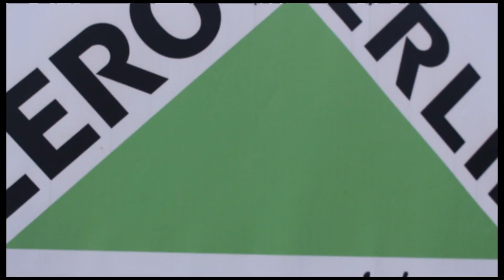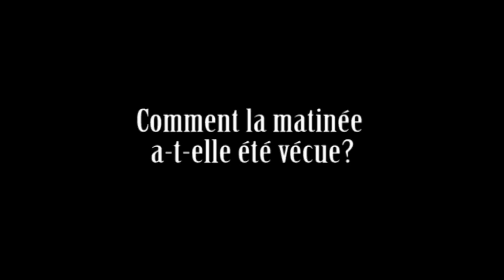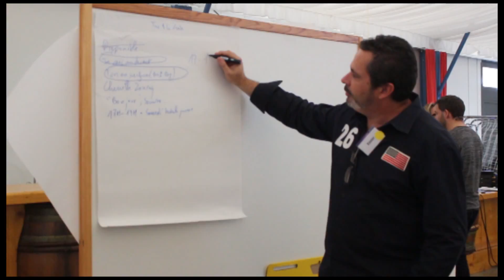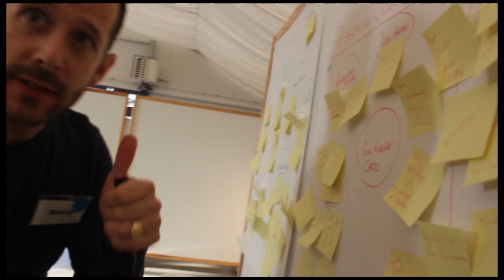Teaser Leroy Merlin Macon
Petit teaser réalisé en novembre 2015 ,de la journée organisé par le magasin LEROY MERLIN pour ses employés.